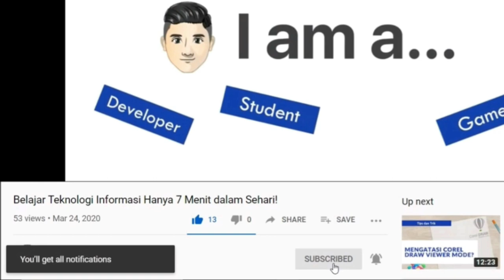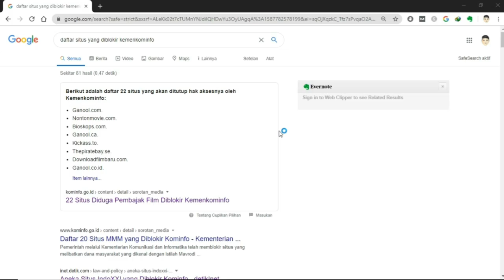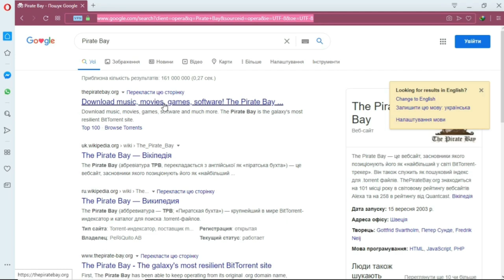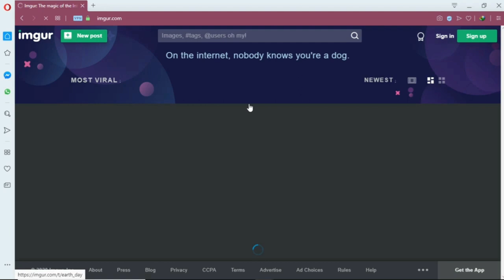Cara Membuka Situs Web yang Diblokir Secara Gratis dan Aman dengan Opera Browser!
Berikut adalah Cara Membuka Situs Website yang Diblokir baik oleh Pemerintah Maupun Provider Kita Secara Gratis (tanpa VPN berbayar) dan Pastinya Aman dengan Opera Browser (Desktop, PC, Laptop dan Smartphone)!

Ini merupakan cara tercepat yang gratis dan tentunya aman untuk membuka situs website yang diblokir.

Untuk masuk ke Private Mode, tekan (pada keyboard):
Ctrl + Shift + N

Atau dengan mengklik ikon Opera kemudian pilih "New Private Window"

Baru kenal VPN? Baca selengkapnya penjelasan tentang apa itu VPN dan pengertiannya dengan mengklik link artikel Kami di bawah ini:
Download Opera Browser disini:
Masalah yang sejenis termasuk, seperti:

- Cara membuka situs diblokir Windows 10, 8, 7, Xp dan Vista
- Cara membuka situs yang diblokir di Laptop
- Cara membuka situs yang diblokir dengan VPN
- Cara membuka situs yang diblokir di Opera Browser
- cara membuka situs yang diblokir di Opera Browser Hp
- Cara membuka website internet positif di PC Desktop
- Cara membuka situs yang diblokir di Microsoft Windows
- Membuka situs yang diblokir internet positif telkom speedy di Laptop